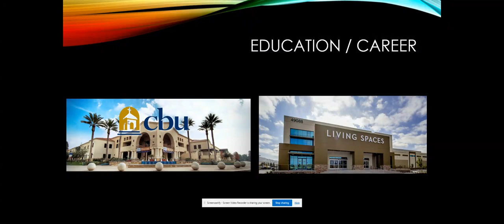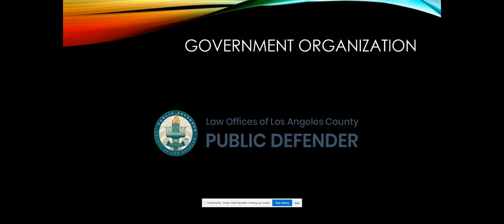Week 1 Discussion Post